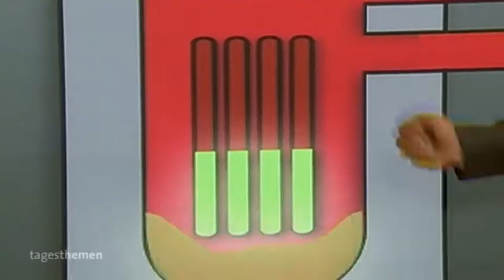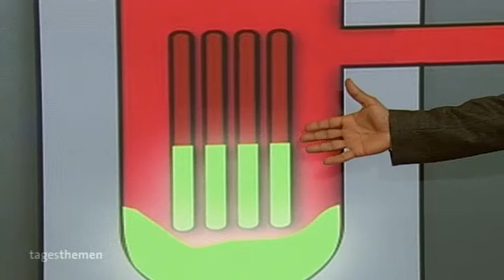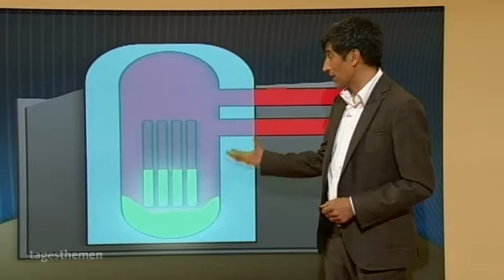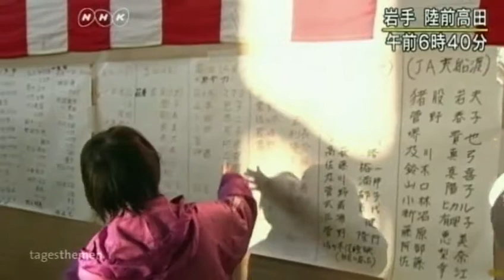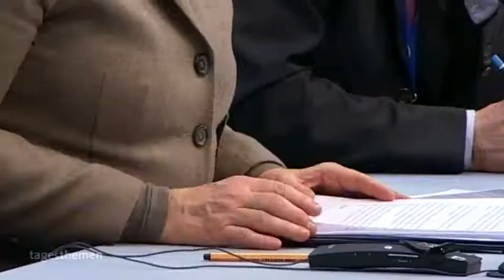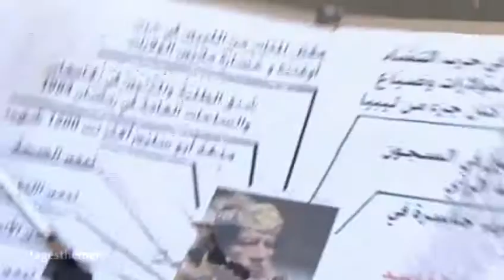12.03.2011 Sondersendung Fukushima tagesthemen 21:30 Uhr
Sondersendung Fukushima : tagesthemen 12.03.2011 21:30 Uhr